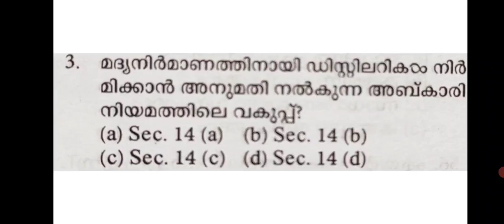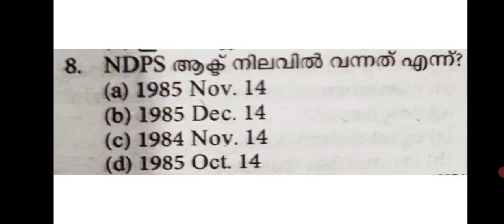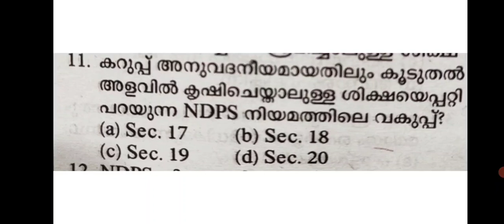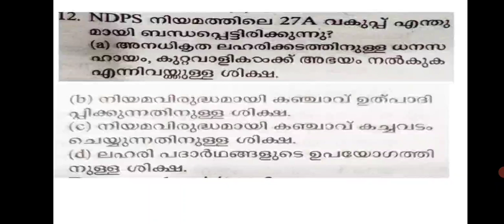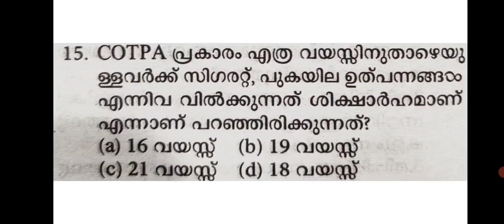Civil Excise Officer special topic Thozhilvartha Questions